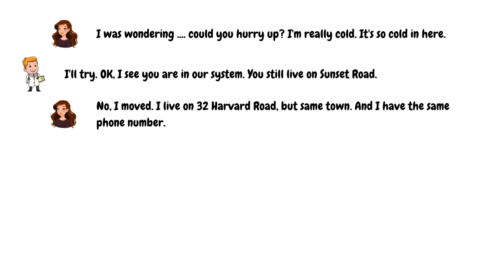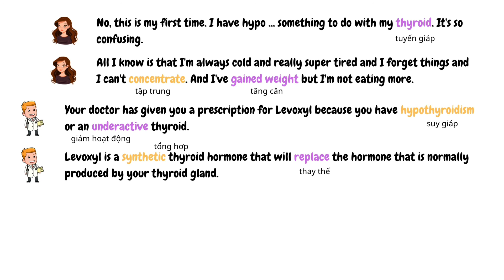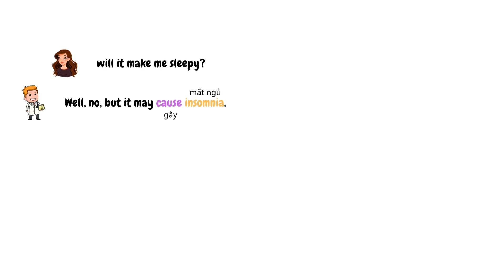[AVCN1] Dialogue 1 | Chapter 4 | Sách English for Pharmacy Writing and Oral Communication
Phần Listening (Sách dày) môn Tiếng Anh chuyên ngành khoa Dược, Trường Đại học Y Dược TPHCM.
Dành cho các bạn sinh viên năm 1.
Trong video này, mình đã soạn phần sub theo từng câu thoại để tiện và dễ theo dõi cho các bạn. Các bạn có thể luyện nghe mọi lúc, mọi nơi mà không cần mang theo quyển sách dày hơn 400 trang. Đặc biệt là đến kì thi cuối kỳ.
Mình cũng dịch một số từ, có cả từ chuyên ngành trong video nữa.
Video này nằm trong Playlist Listening Tiếng Anh chuyên ngành Dược.
Playlist này đang được hoàn thiện và mình mong nó sẽ giúp ích cho các bạn.